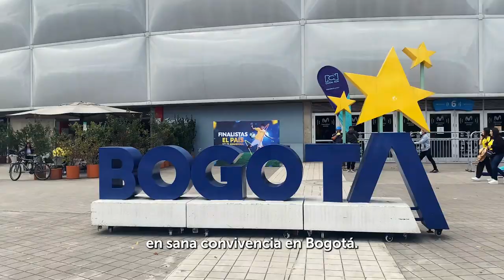Bogotá está lista para vivir la final de la Copa América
💛💙❤️ Estamos listos para vivir la final soñada de la Copa América.

Celebremos los GolesEnPaz y vivamos esta final en sana convivencia y respeto. 🙏🏼

Cuidemos a nuestras familias y amigos, a BogotáMiCiudadMiCasa.

¡Vamos Colombia! 🇨🇴